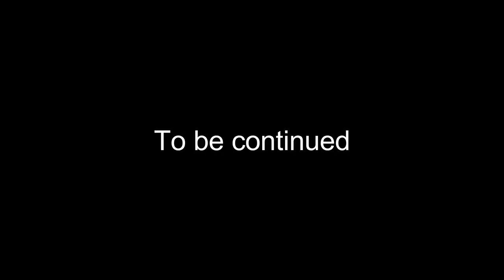Tesla Auto Pilot in Tvs Jupiter | Ride Dehradun-Mussoorie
Song: Symbolism
Artist: Electro-Light
AEI (on behalf of NCS); Featherstone Music (publishing), ASCAP, LatinAutorPerf, and 15 music rights societies